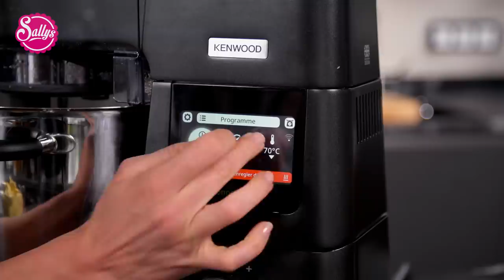Geburtstagstorte für Samira feat. Ela / Sallys Welt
📝Zutaten für das Rezept:
Mandelrührteig
5 Eier
250g Zucker
1 Pr. Salz
1 TL Vanilleextrakt
1 TL Zitronenpaste
250g Buttermilch
250g Sonnenblumenöl
375g Mehl
170g gemahlene Mandeln
2,5 TL Backpulver
Fruchtfüllung
500 g Heidelbeeren (TK)
1 Tüte Agaragar
1 TL Tonkawonka
100 g Wasser

Swiss Meringue Buttercreme
230 g Eiweiß
400 g Zucker
0,5 TL Salz
680 g Butter (weich)
160 g Puderzucker
1 TL Tonkapaste